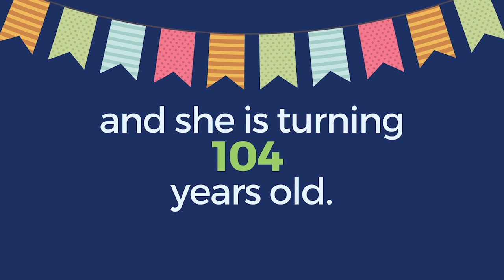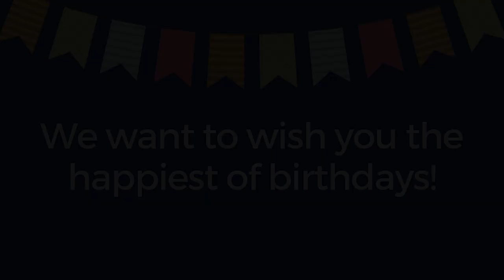Happy 104th Birthday Othella Moss